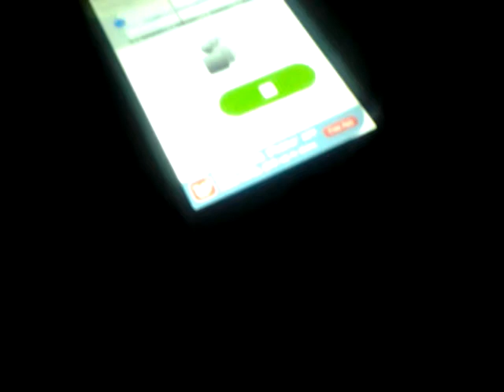Cosplay no Kokoroe Echo effect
Its not the whole song